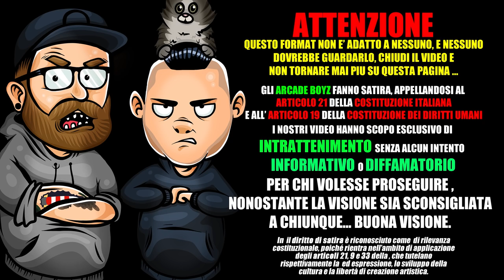HO ANCHE DEI DIFETTI - AWED PREZIOSI DOSE | REACTION 2018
gli Arcade Boyz fanno la reazione del nuovo singolo di " AWED , RICCARDO DOSE , e AMEDEO PREZIOSI " dal titolo " HO ANCHE DEI DIFETTI "

“Ho anche dei difetti” è un singolo di Amedeo Preziosi in collaborazione con Riccardo Dose e Awed aka Simone Paciello, pubblicato su Spotify il 25 Maggio 2018 e sul canale YouTube di Amedeo Preziosi il 27 Maggio 2018.

testo completo :

[Intro: Riccardo Dose, Fedez & Amedeo Preziosi ]
Bella Fede! Come va?
Ma state lavorando al pezzo?
Certo e abbiamo praticamente finito
Ma, scusa, cos'era quello?
No, siamo qui in studio e stiamo cercando di inserire qualche effetto sonoro
Matrix, metti un attimo in pausa
Va beh, raga, quando avete qualcosa da farmi sentire chiamate. Io sono qua, eh
Certo Fede e com'è il tempo a Los Angeles?
Secondo me ci vuole un gran bene

[Strofa 1: Amedeo Preziosi]
Quando suona la mia sveglia il sole già sta tramontando
Tutte le mattine sono in megaritardo
Sento un braccio che mi afferra
È la tipa di qualcun altro
Che mi guarda preoccupato e dice: "Amore, ho un ritardo"
I vestiti non li trovo, dove li avrò messi
Sono ancora rimbambito e svuoto tutti i cassetti
Devo correre in stazione, ho pure perso i biglietti
Ma non vi preoccupate questo è perchè ho anche dei difetti

[Ritornello: Amedeo Preziosi & Chorus]
Nascondo sempre al Giappo il sushi nei fazzoletti
Oh oh oh!
Ma ho anche dei difetti
Rubo il posto in treno, in bus, in metro ai vecchietti
Sono impedito a fare musical.ly e balletti
Oh oh oh!
Amo la mia ragazza ma ne sento altre venti
Oh oh oh!
Oh oh oh!

[Strofa 2: Riccardo Dose & Awed]
A casa mia madre si incazza perchè bevo dal collo della bottiglia
Ordino sushi per me come se a cena ci fosse un'intera famiglia
Vegeto sopra il divano indossando una tuta da vero sportivo
Poi guardo le serie tv, scroccando il wi-fi al vicino

[Bridge: Amedeo Preziosi, Riccardo Dose & Awed]
Di notte in disco non ci entro al sole, ma rimango con l'occhiale
Scavalcando 'sto privè, entro senza bracciale
Quest'estate volevo restare a casa a guardare il mondiale
Avevo altri progetti, invece becco Donnarumma al mare

Oh oh oh!
Oh oh oh!

[Interlude: Riccardo Dose, Awed & Amedeo Preziosi]
Ma, raga, avete chiamato il taxi?
Il taxi? Non doveva chiamarlo Ame?
No

[Strofa 3: Amedeo Preziosi]
Dovrei mangiare sano più di frequente
Tornare a casa non il giorno seguente
Ma poi mi chiedo: "Perchè non posso alzarmi alle 3?"
In piena notte a farmi il bagno al mare, poi
Non voglio andarci fuori a cena coi tuoi
Gioco alla Play, mentre tu sbuffi e ti annoi
Non siamo tutti perfetti. Cosa vuoi? Che ti aspetti?
Questo è il bello anche dei difetti

[Ritornello: Amedeo Preziosi]
Oh oh oh!
Oh oh oh!
Oh oh oh!